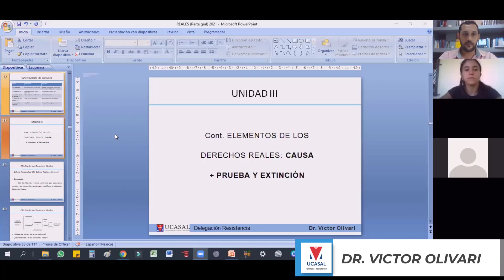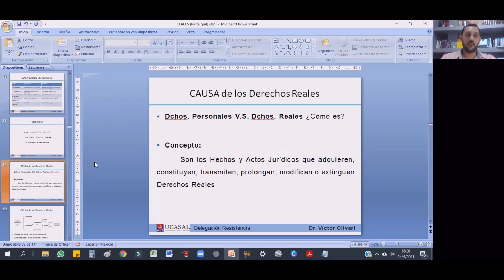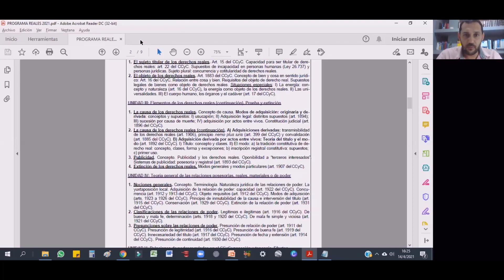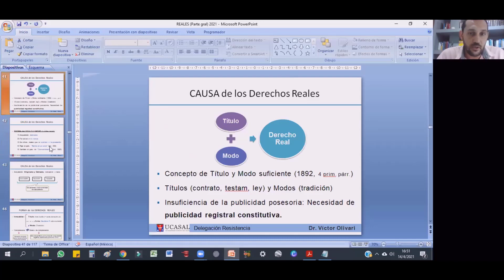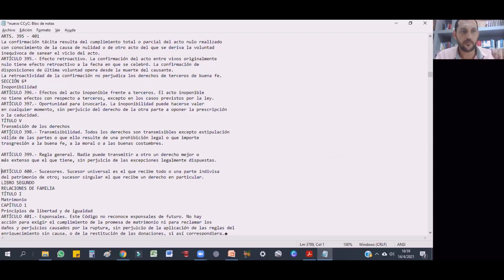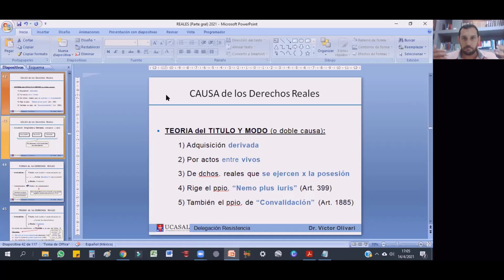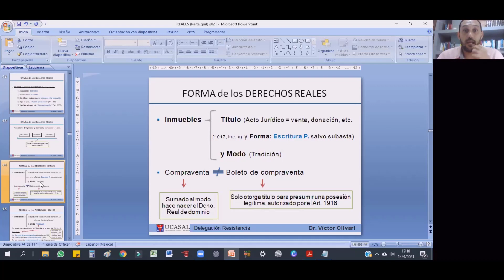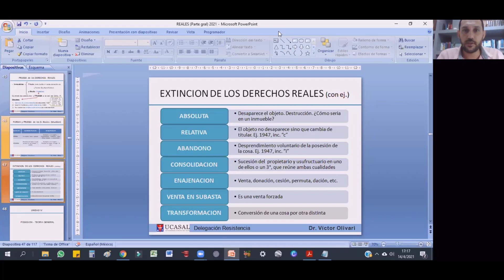Derecho Civil REALES Unidad 3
Dr. Víctor Olivari
Ucasal
Abogacía
año 2021
Derecho Civil Reales
Unidad 3